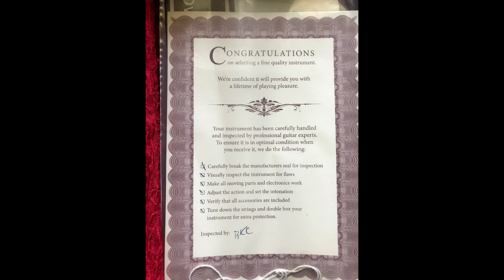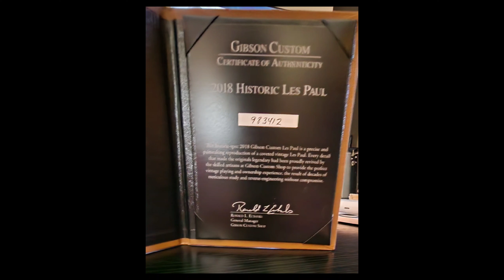Weapons I Use In My Music War Part 1.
These are the instruments I use in my studio and stage. Part 2. Soon! And Of Course Amps!